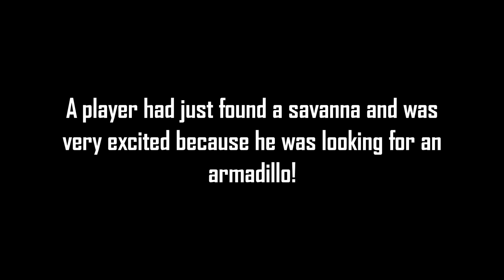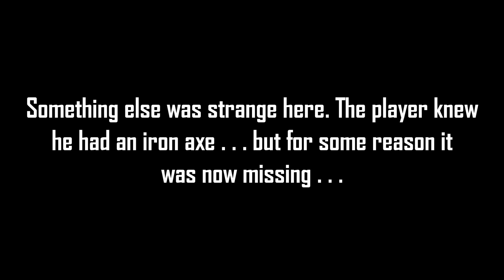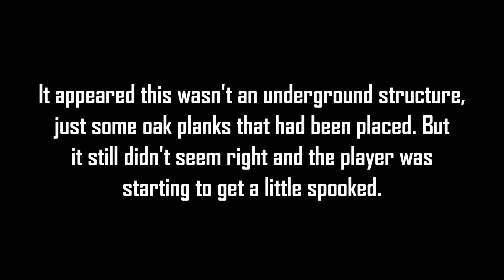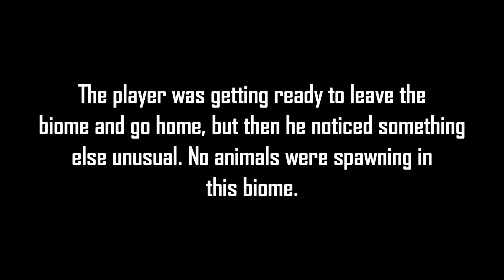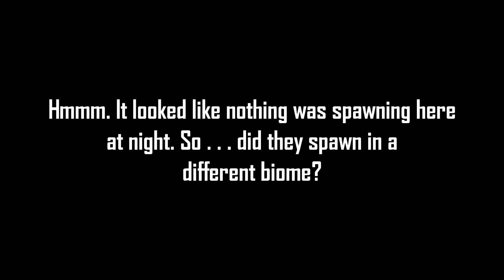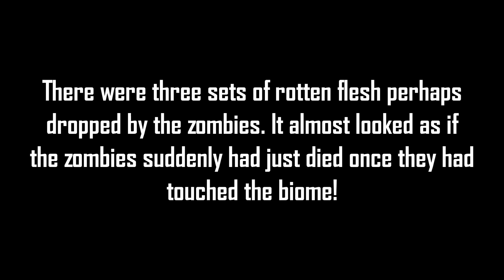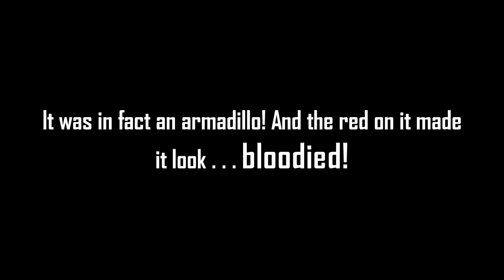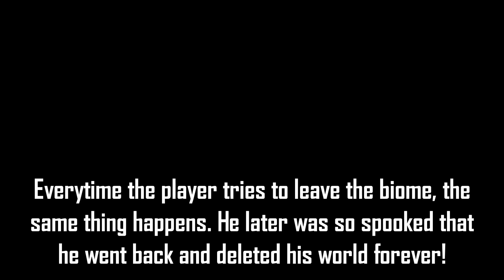Minecraft Creepypasta | Bloodied Armadillo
This Minecraft creepypasta is about the Bloodied Armadillo!

My royalty free music sources!: YouTube audio library, Scott Buckley Audionautix Purple Planet Incompetech Teknoaxe AdrianVonZieglar ( this is where I bought his music ), Vindsvept ( this is where I bought his music ), and sometimes dl-sounds.com